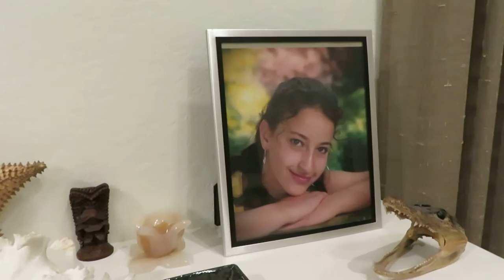HOME 001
HOME